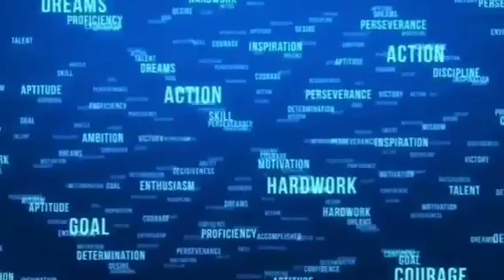Arcanjo Miguel , você não está enlouquecendo Recodificação do DNA .